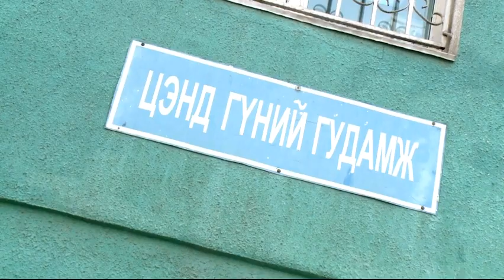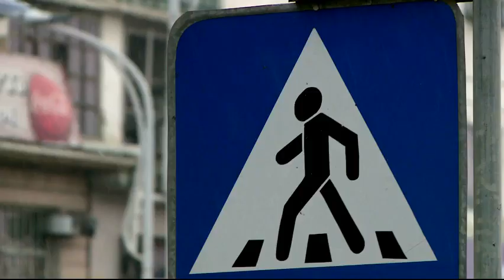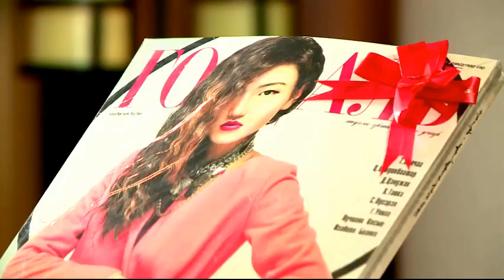NTV bolzoo - sayantsetseg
tuguldur huurch Sayantsetseg
Setguulch Shinetsetseg